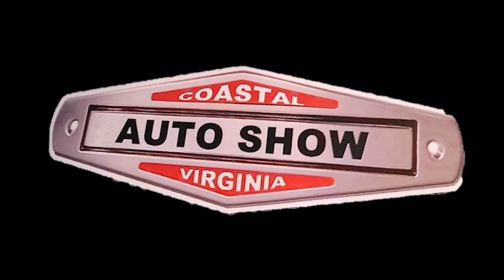1949 Chevrolet 5700 C.O.E. Patina Hot Rod Rat Rod Truck Dreamgoatinc Classic and Muscle Car 4K Video